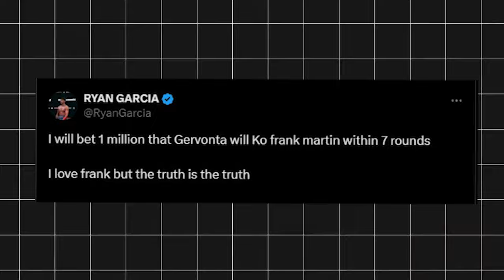“YOURE DE*D!” Frank Martin SENDS BRUTAL WARNING To Gervonta Davis Ahead Of Fight...